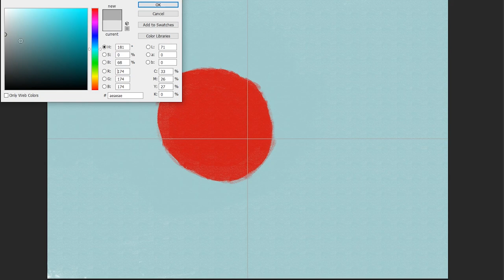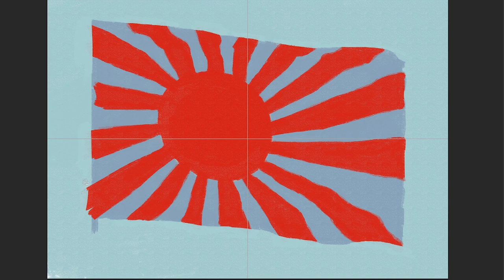how to draw Japan War Flag | Rising Sun Flag | Art Therapy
The flag of Japan and the rising Sun had symbolic meaning since the early 7th century in the Asuka period (538–710 CE). The Japanese archipelago is east of the Asian mainland, and is thus where the Sun "rises". In 607 CE, an official correspondence that began with "from the Emperor of the rising sun" was sent to Chinese Emperor Yang of Sui. Japan is often referred to as "the land of the rising sun". In the 12th-century work, The Tale of the Heike, it was written that different samurai carried drawings of the Sun on their fans.